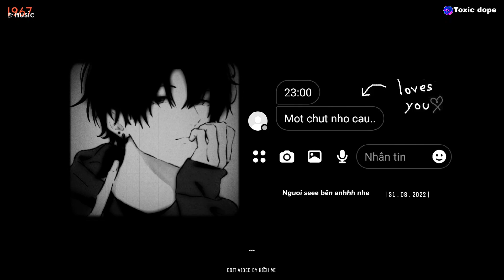◉ Playlist 268 ~ speed up - that cool mah gu.., ngôi sao cô đơn, chạy khỏi thế giới này, first date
◉ Playlist: speed up - that cool mah gu.., ngôi sao cô đơn, chạy khỏi thế giới này, first date

♬ TRACKLIST:
01 ~ 00:00 Say đôi mắt em
02 ~ 03:15 Công chúa bong bóng
03 ~ 05:08 Chạy khỏi thế giới này
04 ~ 08:29 Yêu rồi thương
05 ~ 10:38 Bài ca em và gió
06 ~ 13:24 Cảm ơn em đã đến
07 ~ 17:12 Dịu dàng em đến
08 ~ 20:38 First date
09 ~ 22:47 Dịu dàng yêu
10 ~ 26:50 Em là nhất
11 ~ 30:19 Thỏ
12 ~ 32:55 Chúng ta từng có nhau
13 ~ 35:56 Nói với nhau
14 ~ 38:43 Mặt trời khóc
15 ~ 42:11 Người đáng thương là anh
16 ~ 46:07 You're my whole world
17 ~ 48:39 Sao em không rep
18 ~ 51:29 Bắt cóc con tim
19 ~ 54:13 Đắm
20 ~ 57:22 Tựa đầu vào vibe